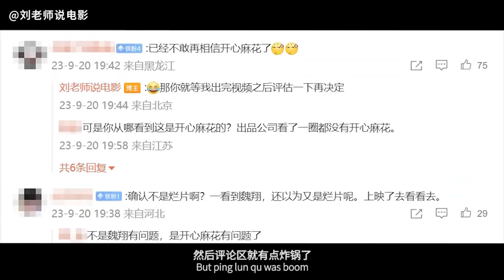刘老师说电影 |《好像也没那么热血沸腾》？其实真的很热血沸腾！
既放松又治愈，其实这部新片的质量，真的远远超过了我的预期。
Hello everyone, I’m Teacher Liu, let me explain the movie for everyone!